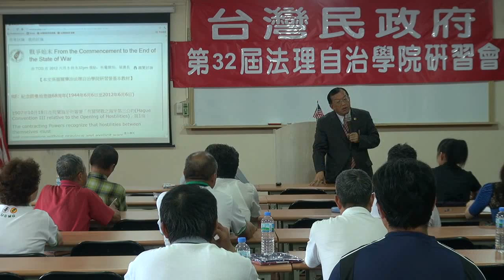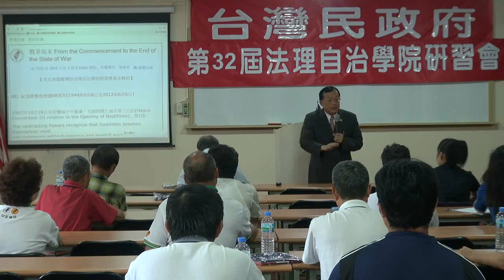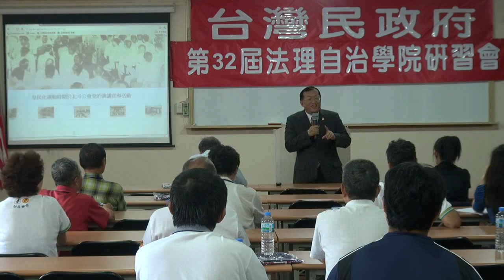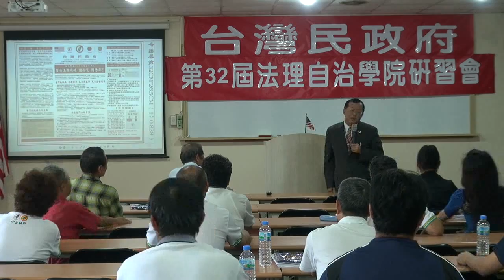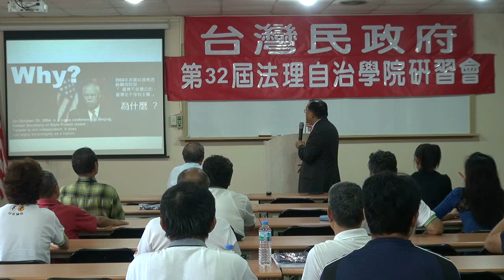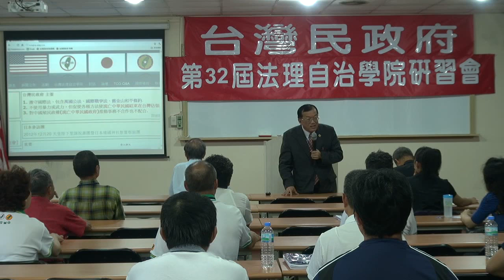120617-12-台灣民政府與國際關係-林志昇-台灣民政府第32屆法理自治學院